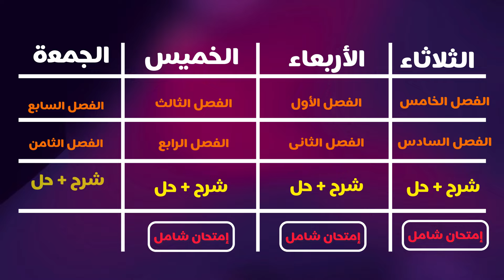ازاى هنفرم الفيزياء فى ليالى الامتحان 🤔جدول لم المهنج كله شرح وحل على قناة اليوتيوب ✅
الفصل الخامس - المحاضره ١- ظاهره اشعاع الجسم الاسود - الفيزياء الحديثه | ٣ ثانوي |
| الفيزياء الحديثة - ازدواجية الموجة والجسيم
 الظاهره الكهروضوئية - الفيزياء الحديثه | ٣ ثانوي
|| الفرق بين الكلاسيكيه والحديثه وكيف بدأت الحديثه || ميكانيكا الكوانتم
الفيزياء الحديثه Episode 3 || إشعاع الجسم الأسود ومنحنى بلانك
- ظاهره كومتون - الفيزياء الحديثه
الفصل الرابع - محاضرة ١-الاميتر الحراري و دوائر Rو L - فيزياء ٣ ثانوي
 الفصل الرابع - محاضرة 2-المكثف الكهربي و دوائر RL و RC - فيزياء ٣ ثانوي
 دوائر التيار المتردد دائرة المكثف
 دوائر التيار المتردد الدائرة المهتزة ودائرة الرنين
الفصل الثالث فيزياء 3 ثانوى 2024
الحث الذاتى لملف
متنساش تشير الفديو لكل زمايلك عشان يستفيدوا ❤️

الحصة التانية فيزيا 3 ثانوى
الحصة 2 فيزيا ثانوية عامة
التيار الكهربى
الجهد الكهربى
شرح التيار الكهربى
شرح المحاضرة الأولى فيزيا ثانوية عامة
حل كتاب الامتحان فيزيا 3 ثانوى
حل كتاب الامتحان الدرس الأول
حل كتاب الامتحان فيزيا ثانوية عامة الدرس الأول
حل كتاب نيوتن فيزيا 3 ثانوى
حل كتاب الوسام فيزيا 3 ثانوى
أفضل شرح فيزيا على اليوتيوب
كورس تأسيس فزياء أولى ثانوى
كورس تأسيس فيزياء تانية ثانوى
كورس تأسيس فزيا تالتة ثانوى
كورس التأسيس ثانوية عامة
إزاى تحل مسائل الفزيا فى النظام الجديد
إزاى تحل الرسومات البيانية
  أساسيات الرياضة المستخدمة فى الفيزياء
أقوى شرح فزياء 2024
شرح فزيا ثانوية عامة 2024
نتيجة الثانوية العامة
أوائل الثانوية العامة
أفضل كتب الثانوية العامة
توصيل المقاومات
توصيل المقاومات توالى وتوازى
مراجعة الفصل الاول فيزياء 2024
ورشة الفصل الاول فيزياء 2024
شرح فيزيا الفصل التانى
شرح فيزياء التأثير المغنطيسى للتيار الكهربى
حل أسئلة الفصل الأول التيار الكهربي وقانون أوم وقانونا كيرشوف التي وردت بالامتحانات - فيزياء - الصف الثالث الثانوي
حل كتاب الامتحان فيزيا 3 ثانوى 2024
قانون اوم للدائرة المغلقة
ل
الفصل الأول - محاضرة ١ - مقدمة التيار الكهربي - فيزياء ٣ ثانوي
الفيزياء للثانوية العامة 2024 | المحاضرة 1 | التيار وفرق الجهد وقانون أوم
الفيزياء للصف الثالث الثانوى- الفصل الأول - المحاضرة الأولى - التيار الكهربى 2024
الفيزياء للثانوية العامة 2024| مراجعة الفصل الأول إلى ما قبل كيرشوف
الفصل الأول - 1 -2024 - دفعة التابلت - مقدمة التيار الكهربي فيزياء ٣ث
المراجعة النهائية في الفيزياء | الفصل الثاني
الفصل الاول كله شرح وافكار وحل مسائل علي كل فكره _ فيزياء ثانوية عامة _ الصف الثالث الثانوي
شرح الفيزياء الحديثة الصف الثالث الثانوي 2024
الفصل الثاني - محاضرة ١ -الفيض المغناطيسي والسلك المستقيم الجزء الاول - فيزياء ٣ ثانوي
الفصل الثالث - محاضرة ١- قانون فاراداي و قاعدة لنز - فيزياء ٣ ثانوي
تكات وافكار مسائل توصيل المقاومات 3ث نظام جديد2024
شرح الجلفانومتر ذو الملف المتحرك -أجهزة القياس الكهربي - فيزياء 3 ثانوي
حل امتحانات تراكمية على الفصل الاول والثاني من كتاب المراجعة النهائية - فيزياء 3 ثانوي
كورس أساسيات الفيزياء لطلاب الصف الثالث الثانوي
المولد الكهربي (الدينامو) جزء 4 - ملاحظات و أفكار هامة- فيزياء 3 ثانوي
شرح المحول الكهربي - جزء 1 من 2 - فيزياء الصف الثالث الثانوي2024
الفصل الثالث2024- الفصل الثالث المحول الكهربي فيزياء ٣ث
المحول الكهربي الجزء الأول | فيزياء | 3ث | نظام التابلت2024
حل كتاب الامتحان فيزياء2024 3ث تالته ثانوى المحول الكهربى الفصل الثالث الدرس الرابع
فيزياء للصف الثالث الثانوي 2024– المحول الكهربي – المحرك الكهربي
الفيزياء الحديثة
الفصل التانى الملف الدائرى واللولبى
الفيض
حل اسئلة كتاب نيوتن الملف الدائرى واللولبى
القوة المغناطيسية
القوة المتبادلة بين سلكين
الجلفانومتر
حل كتاب الامتحان القوة المغناطيسية
اجهزة القياس فيزياء 3 ثانوى
عزم الازدواج و الجلفانومتر| فيزياء 3 ثانوى 2024 | تفاصيل كورس شهر 12 - مستر محمد رضا